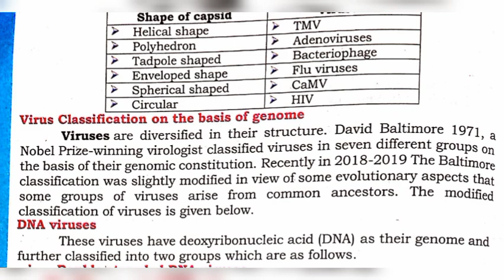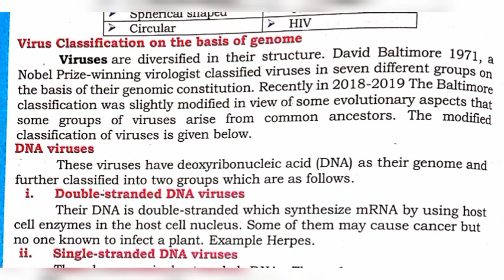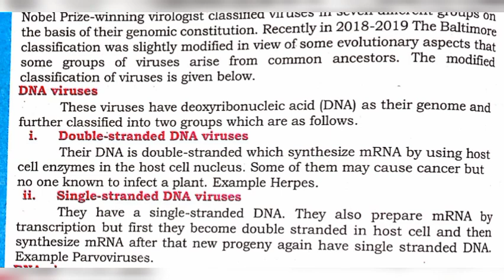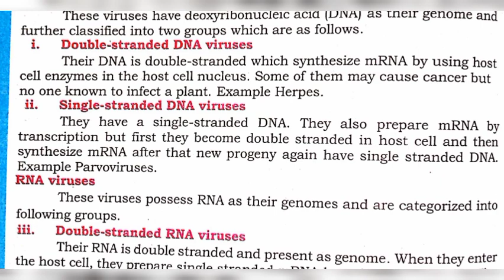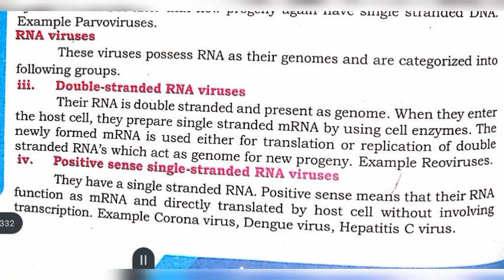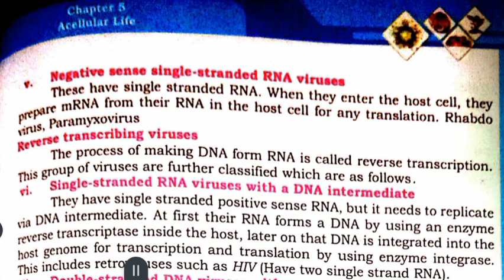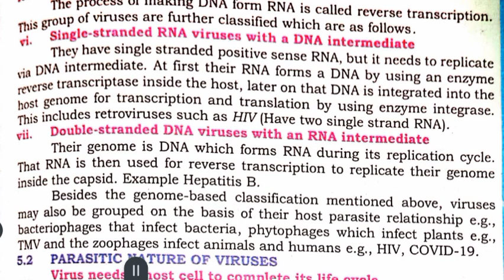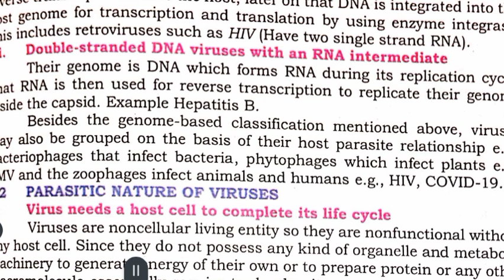classification of virus on genome basis || acellular life || class 11 biology Sindh text book board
Cell structure and function || chapter 3 || Sindh text book board new book class 11 || 1st Year biology:

Bioenergetics || chapter 4 || Sindh text book board new book class 11 || 1st Year biology:

Diversity among plants || chapter 8 || 1st Year biology Sindh text book board new book class 11:

Diversity among animals chapter 9 1st year biology Sindh text book board class 11: